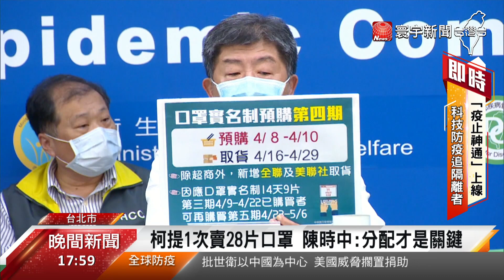台灣新肺新增3例確診 1本土案例未知感染源｜寰宇新聞20200408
【寰宇新聞】

國內疫情最新發展，新增三起案例，兩例為境外移入，一名本土個案，目前還找不到感染源，成為接下來追查疫情的重點，而境外移入個案增加幅度趨緩，陳時中說，代表境外來的威脅已經減少，另外，台北市長柯文哲，建議如果口罩夠了，應該讓民眾四周，可以買到28片，對此，陳時中說，口罩的分配才是關鍵，絕對會讓每個人都買得到口罩！